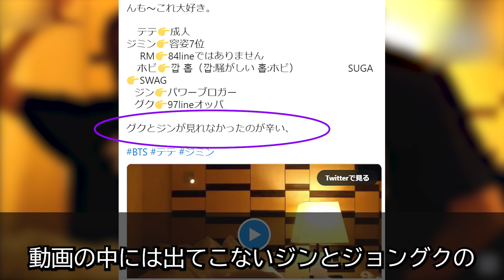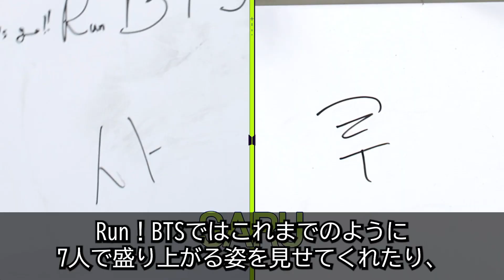【爆笑】BTS謎の遊びがクセ強くて面白過ぎる！お笑い芸人最強説！